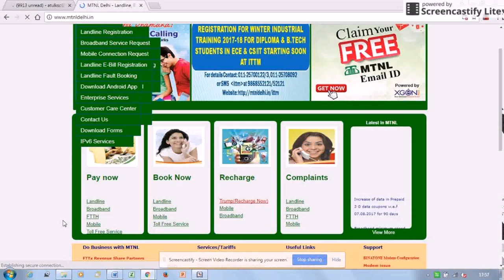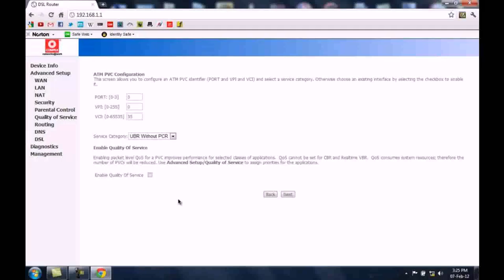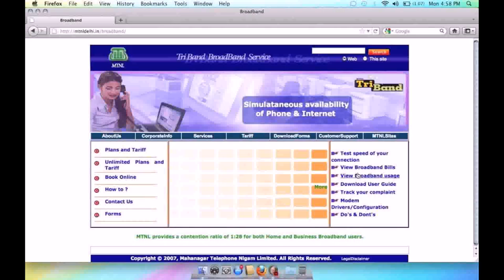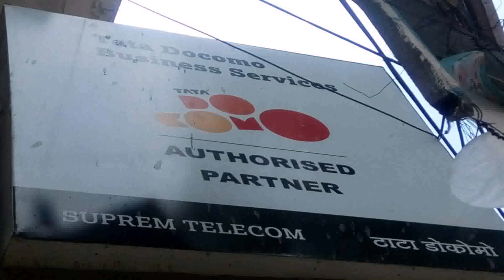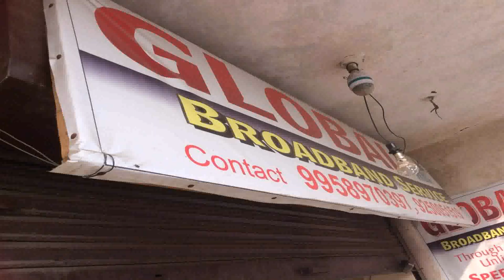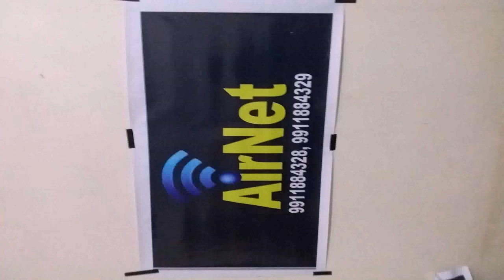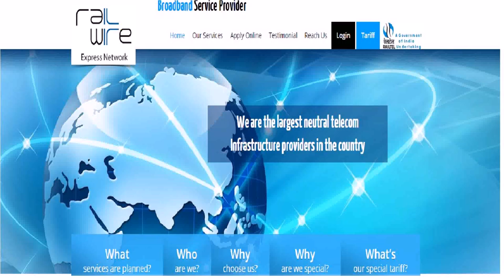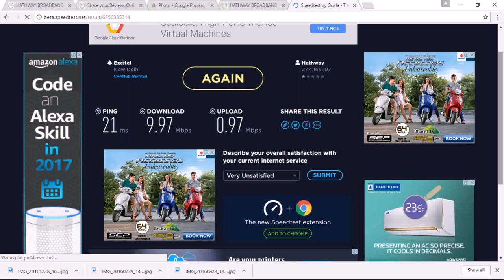Mtnl Broadband Internet Plans In Delhi